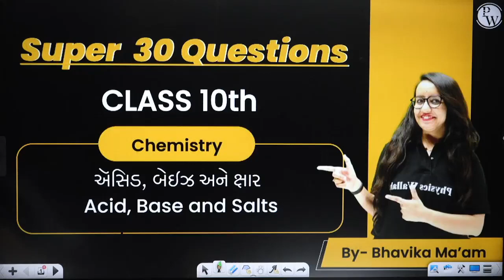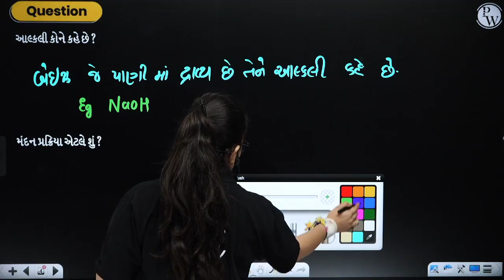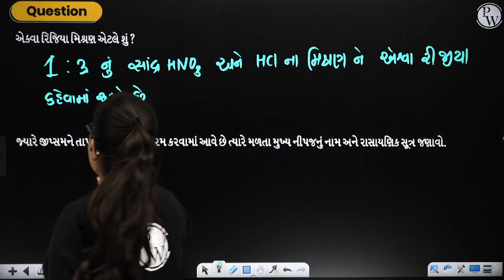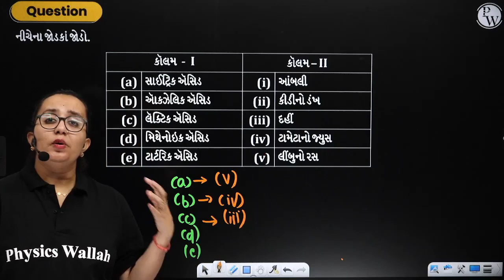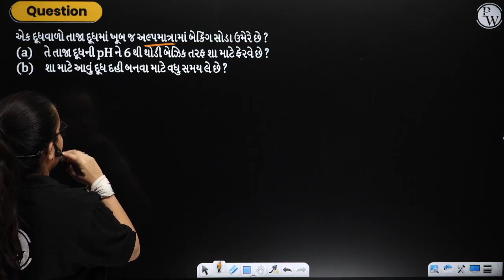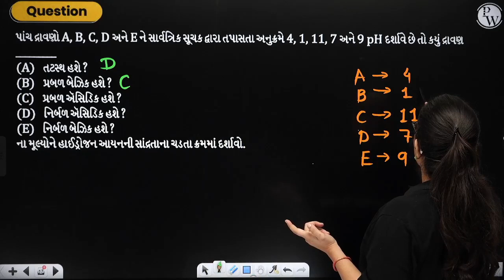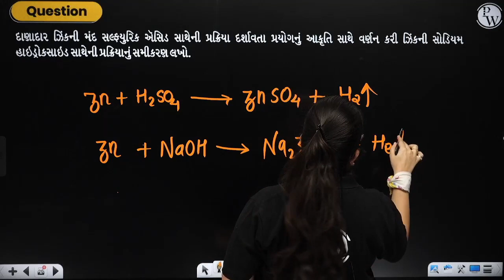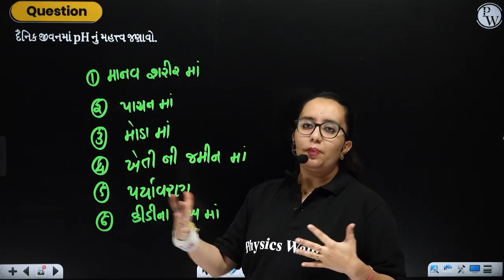ઍસિડ, બેઇઝ અને ક્ષાર | Super 30 M.IMP Questions | Chemistry | STD 10th/GSEB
🔰To Enroll in Yashasvi (Gujarati) Batch & Get Access to Class Notes & Other things
This video is about the acids, bases and salts, focusing on the super 30 most important questions. It provides the questions and answers for the various concepts related to acids, bases and salts, such as indicators, pH scale, neutralization, salts preparation, and properties. It covers the topics as per the GSEB syllabus for STD 10th. This video is useful for students who want to revise and practice the key points of this chapter.